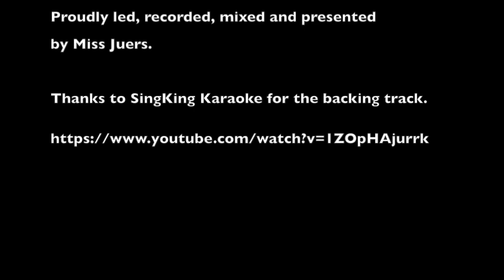A Million Dreams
A Million Dreams by St Jakobi Upper Primary Choir, Term 1, 2022